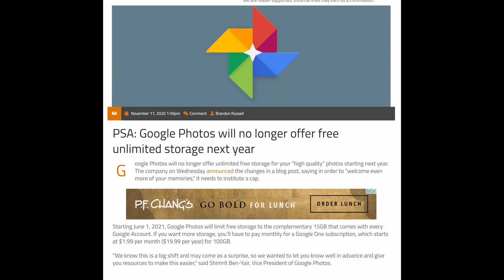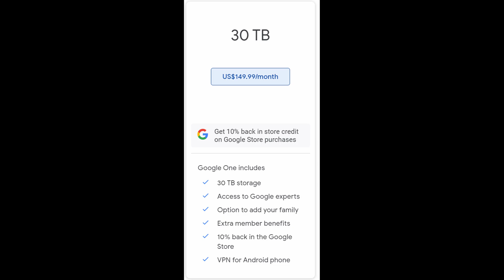Samsung One UI 3 Beta Galaxy S10, Note 10, Z Fold 2, Z Flip | Bye Bye Google Photos Unlimited Backup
Samsung One UI 3 Beta Galaxy S10, Note 10, Z Fold 2, Z Flip | Bye Bye FREE Google Photos Unlimited Backup

Bookmarks
00:00 - Bye Bye FREE Google Photos Unlimited Backup
02:46 - Samsung One UI 3 Beta Galaxy S10, Note 10, Z Fold 2, Z Flip
04:19 - Question of the Day

Samsung One UI 3 Beta Galaxy S10, Note 10, Z Fold 2, Z Flip